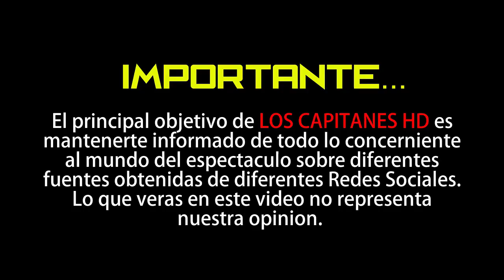Galilea Montijo y Andrea Legarreta dejaron plantada a Yanet García en su despedida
En las fotos que publicó Yanet brillaron por su ausencia las conductoras.

Yanet García vive uno de sus mejores momentos a nivel personal, pues su relación con su guapo novio va viento en popa, tan es así que la conductora se mudará a Estados Unidos con él para dar el siguiente paso en su noviazgo.